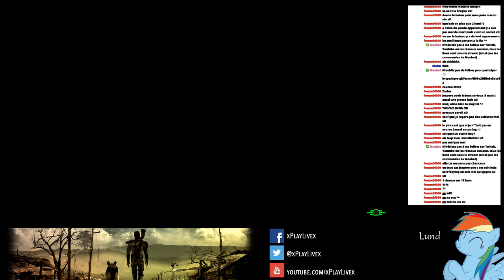VOD - FALLOUT 4 EP.15 - VISITE DE DIAMOND CITY